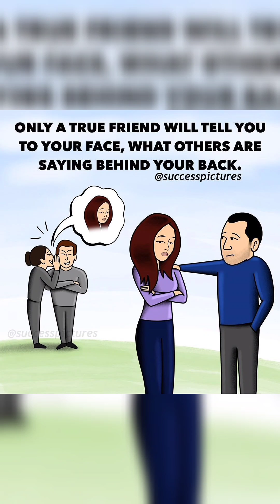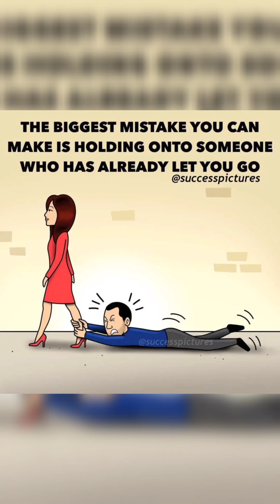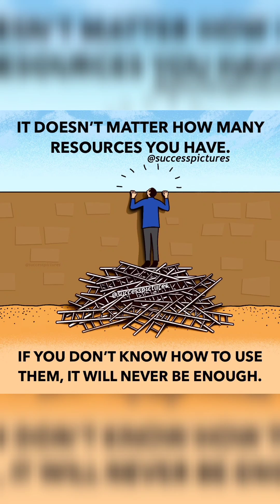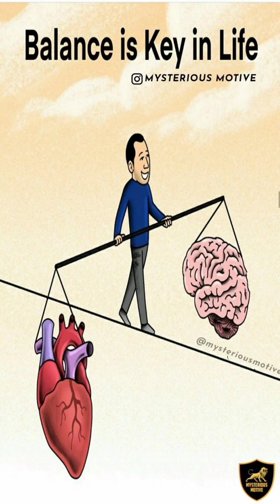Top motivational pictures💯😏with deep meaning😱😱 one picture million words🌐